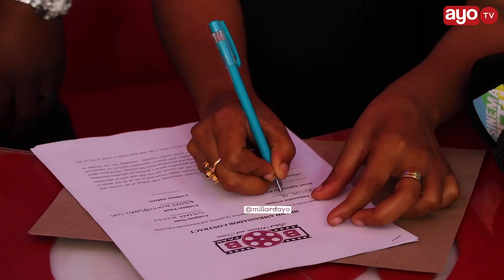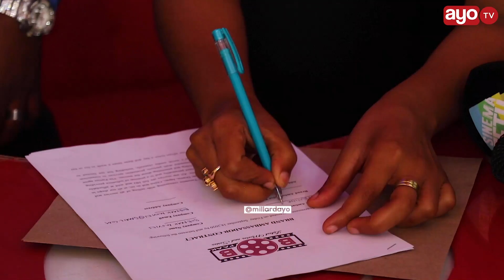MENINA KAFUNGUKA VIDEO ZAKE KUMLIZA, NYUMBA ANAZOJENGA, MAGARI ANAYOMILIKI "MAISHA YANGU MAZURI"